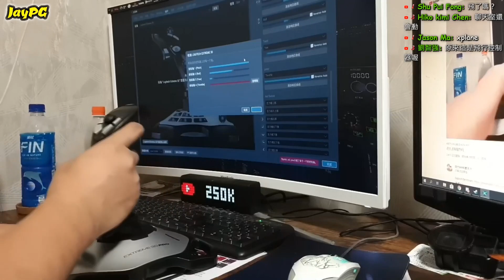【阿杰】我也想要一台特斯拉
今天粗乃玩~
摸到了心目中的美車~
也感謝乾爹送的搖桿~
實在是收穫滿滿~
也謝謝大家陪伴阿!!